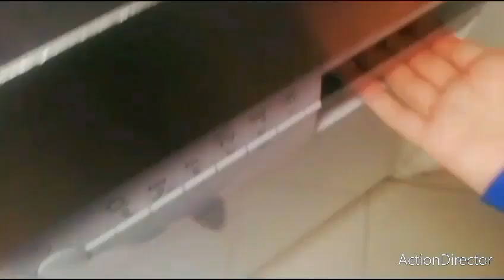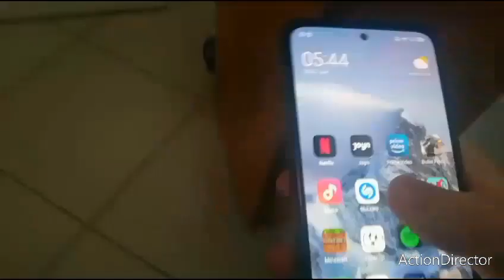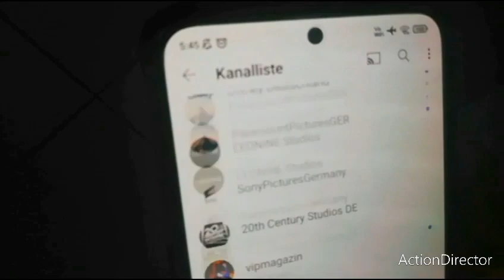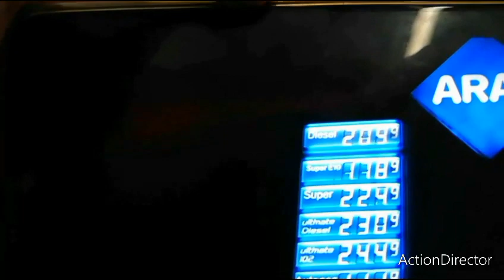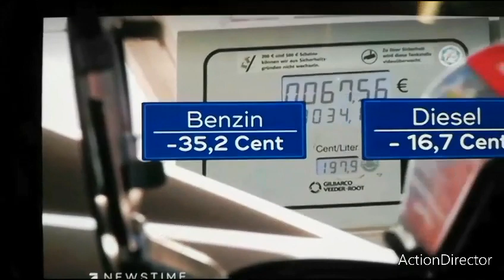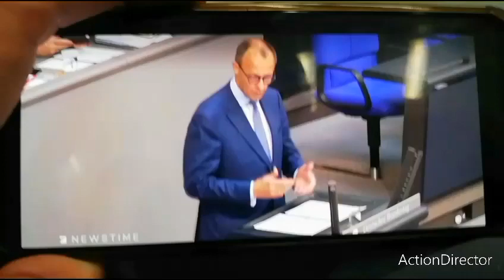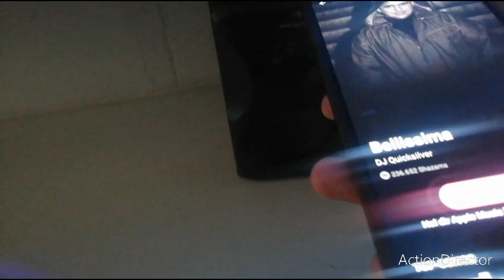Folge 14 heute.